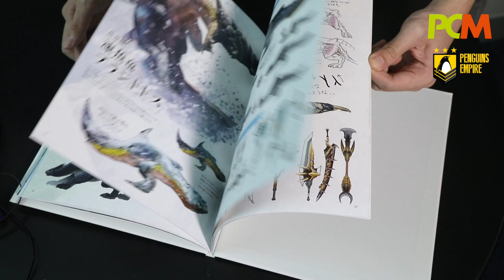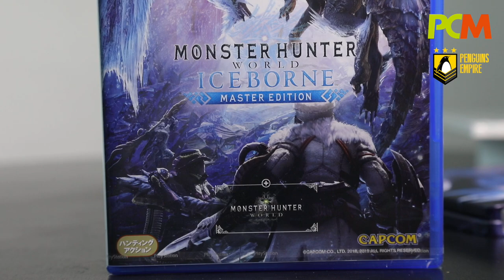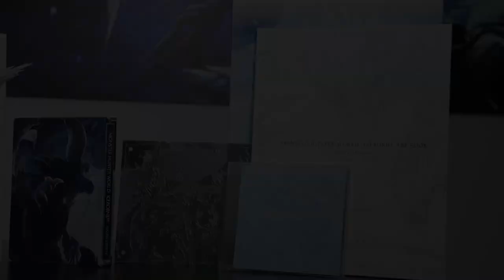《MHW:IB》特別版率先睇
萬眾期待《Monster Hunter World : Iceborne》將於今周五發售，企鵝帝國 Norman 就率先為大家開盒特別版遊戲，各位獵人準備好去屠龍未？
鳴謝： Capcom Asia